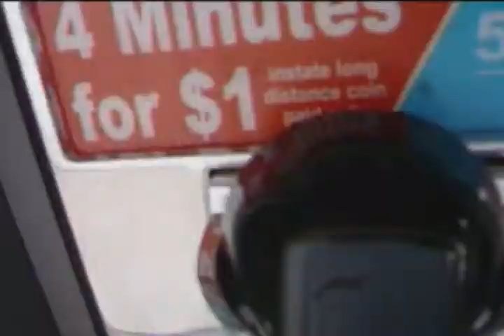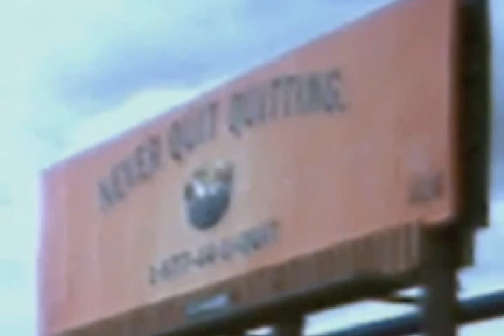Phat Kid - The Robitussin Experiment (slightly better quality 2011 reupload)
reuploaded this classic music video from 2005 in higher quality, since youtube supports better quality now. enjoy all the trippy details!